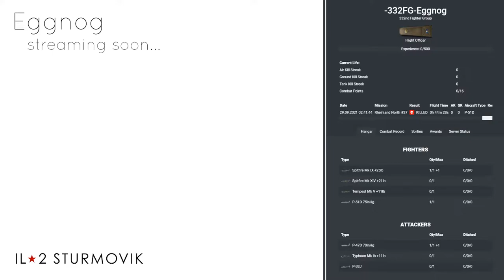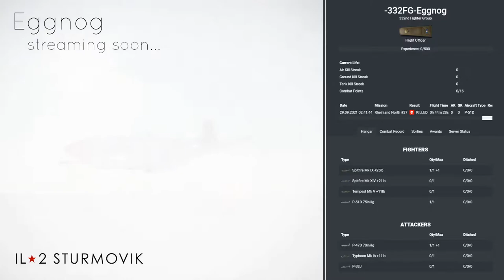VR Dogfights - TAW - Episode 10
It's a new map, Map 2, and a fresh coat of snow has been sprayed all over the landscape. Our Mustangs got an upgrade to 150 grade fuel, but there are also Me262s about, so we've got to be careful! We take a high alt approach and dive on several groups of German ground attackers.

9:00 - Takeoff
25:00 - Diving on a Flight of 110s
35:17 - Breaking Up a Large Ground Attack
1:00:20 - Landing